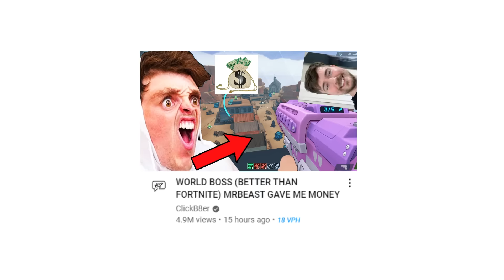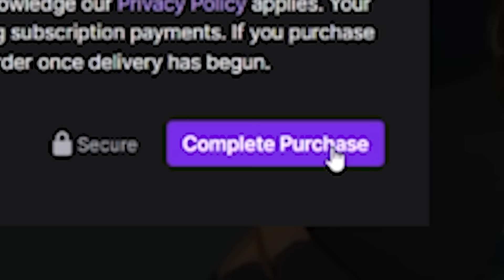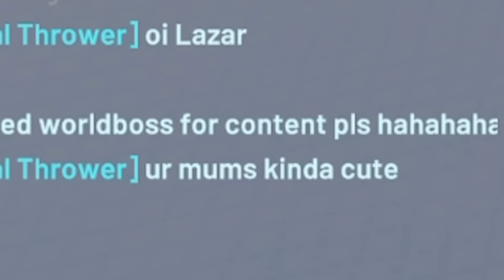I Spent 365 Days Making A Game